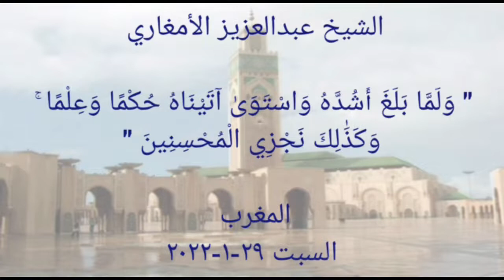" وَلَمَّا بَلَغَ أَشُدَّهُ وَاسْتَوَىٰ آتَيْنَاهُ حُكْمًا وَعِلْمًا ۚ ... الآية "